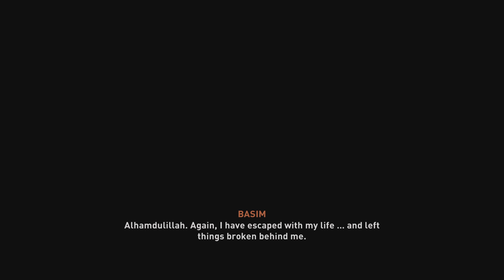Assassin's Creed Mirage Playthrough Part 24